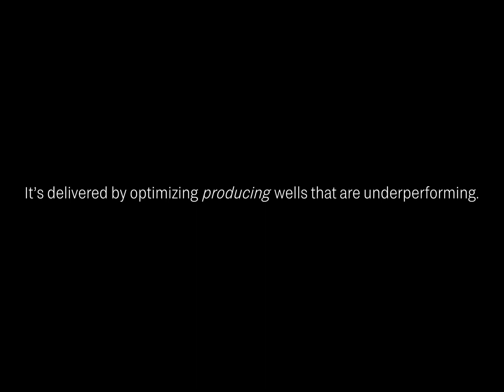The future of production begins with Leucipa™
Learn more about Leucipa™, Baker Hughes’s automated field production solution.